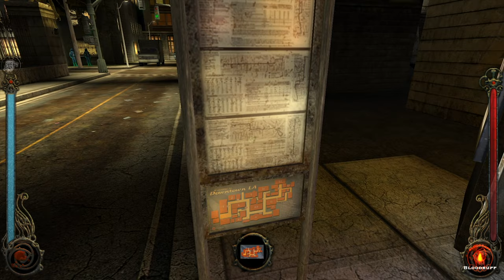Downtown, Los Angeles - Let's Play Vampire: The Masquerade - Bloodlines Part 13 Blind Gameplay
Let's play Vampire: The Masquerade - Bloodlines on PC! In Part 13 of this blind Toreador gameplay/playthrough, we find arrive in Downtown, Los Angeles.

This video contains the following quests:
- A Plague for the Angels
- Elizabethan Rendezvous
- The Regent's Riddle

► Vampire: The Masquerade - Bloodlines
Developer: Troika Games
Publisher: Activision